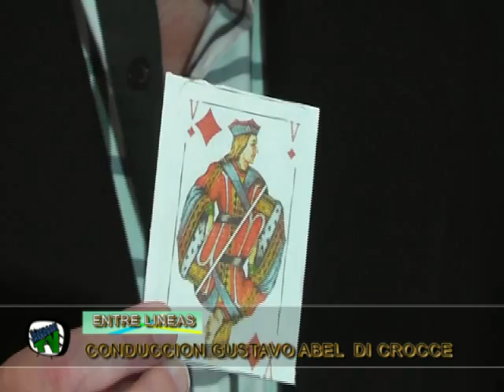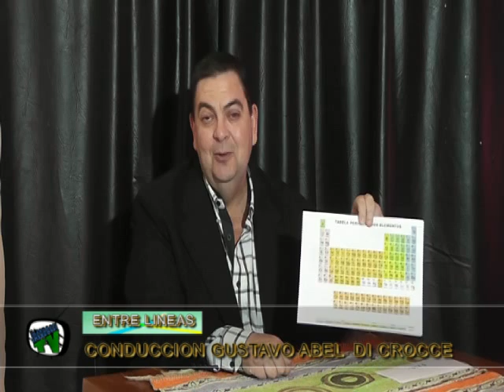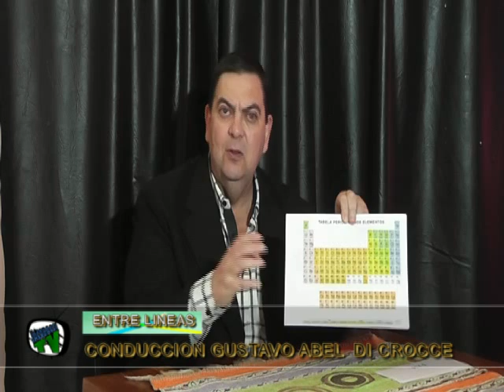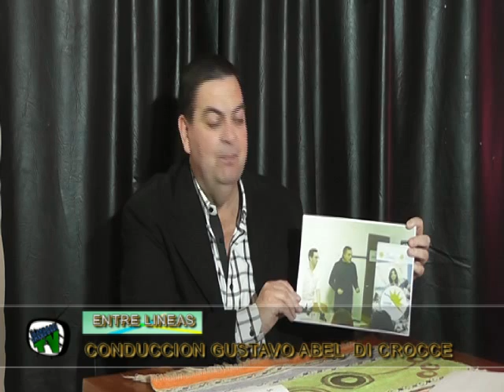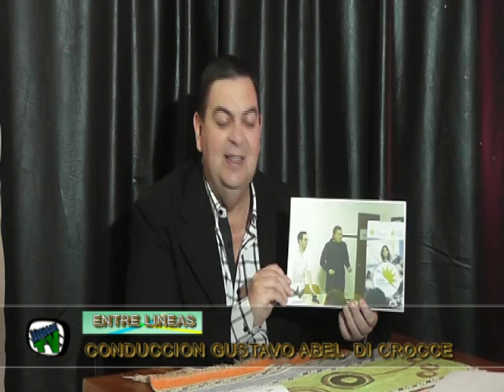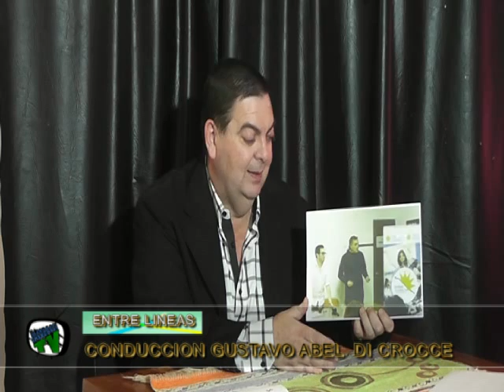Bloque UNO - PROGRAMA CINCO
Conducción Gustavo Abel Di crocce
Todos los lunes 22:00 Hs.